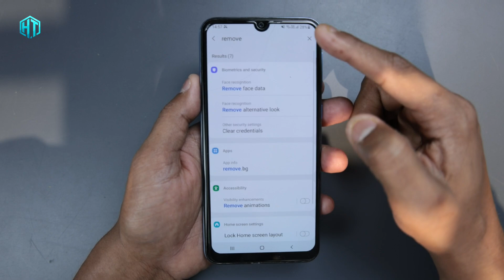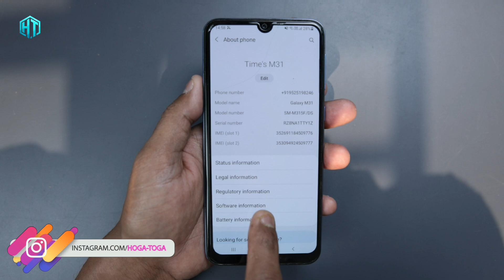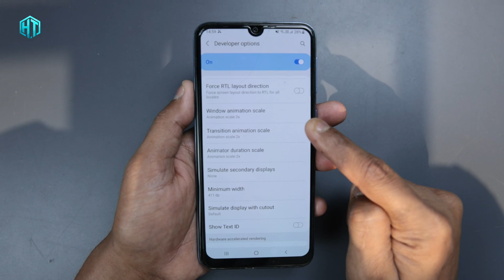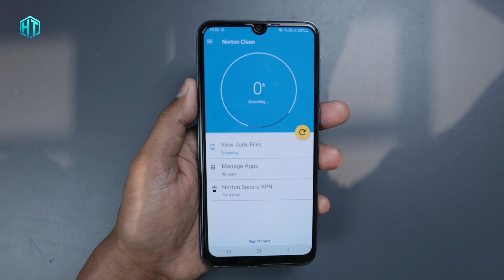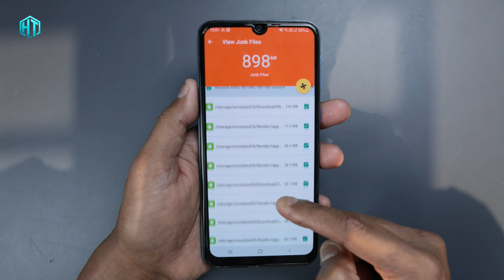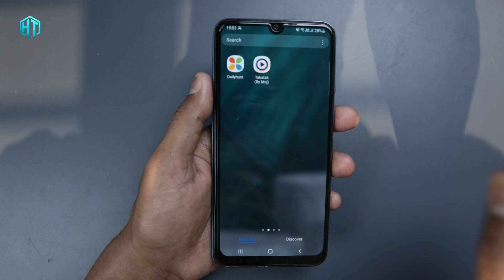3 Setting For All Android Device Hang Problem Solve 100% Working Tips & Tricks 2023 || by hogatoga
Hello
doston is video Maine bataya hai ki agar aapka phone hang karta hai to aap use Kaise theek kar sakte ho is video mein kuchh setting bataya hai agar aap yah setting Karte Ho To hamesha ke liye phone hang karna thik ho jayega video kafi interesting hai video pura dekhna video pasand hai to like share jarur Karen

My YouTube Gear / Devices & equipment:

1. My Laptop
2. My DSLR camera
3. My Tripod
4. My Mic
5. My SmartPhone
6. My Studio Wallpaper
7. My Studio Lights
8. My Studio Green screen